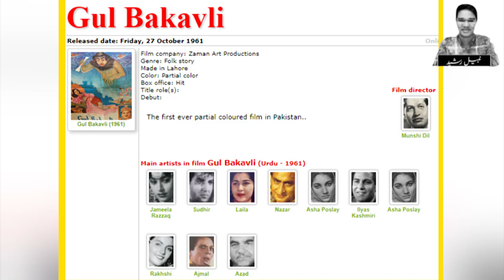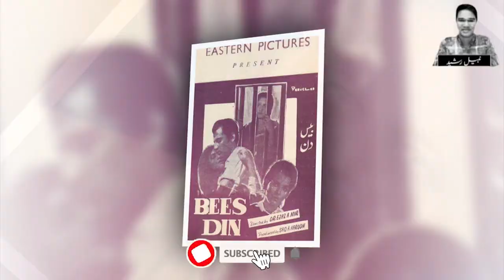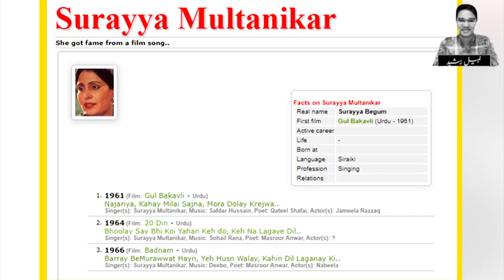Suraiya Multanikar The Living Legend Singer Life Story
Watching This Video About Suriya Multanikar.